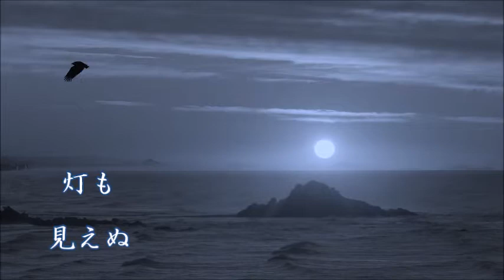チャイコフスキー ピアノ協奏曲 第１番 － 佐渡オケサ －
「チャイコフスキー ピアノ協奏曲 第１番」に「佐渡おけさ」の歌詞をつけました。歌は、AI シンガーの NEUTRINO めろう です。